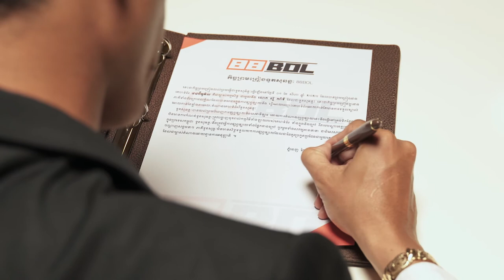ស៊ូ យ៉ាទី ទូតសុឆន្ទះ របស់ 88BOL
កីឡាករ ស៊ូ យ៉ាទី គឺជាអ្នកចាំទី របស់ក្រុមជម្រើសជាតិកម្ពុជា
បានក្លាយ ទូតសុឆន្ទះផ្លូវការ របស់ក្រុមហ៊ុន 88BOL
ដែលជាវេបសាយ កំសាន្តតាមអនឡាញ ដ៏ពេញនិយមជាងគេនៅកម្ពុជា